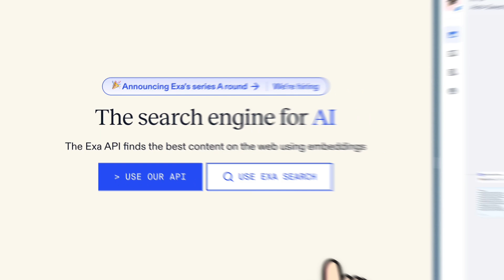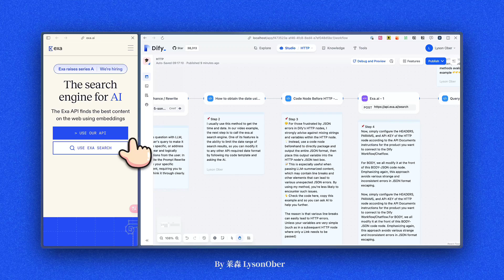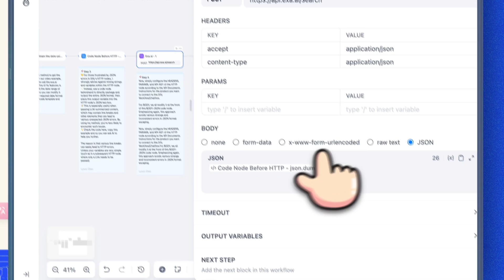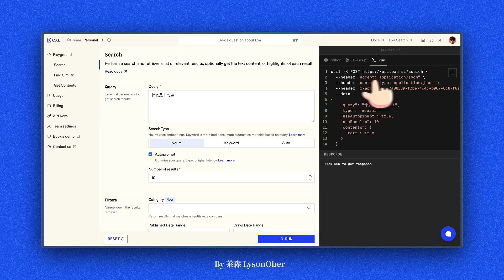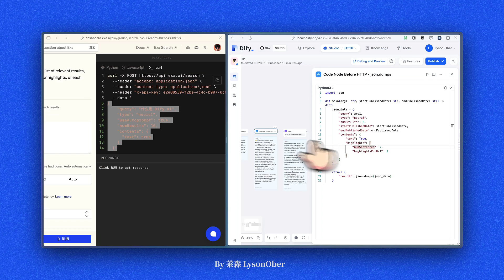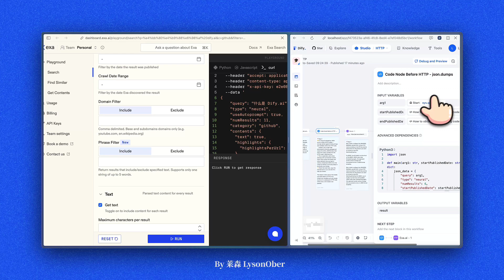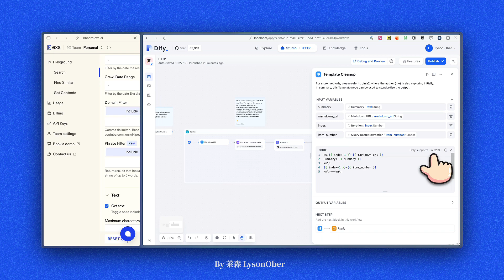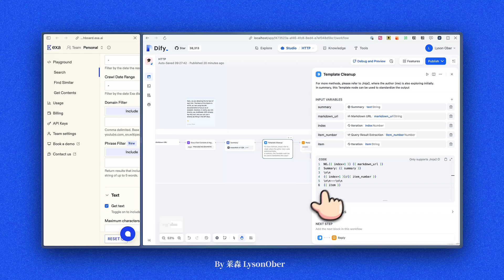Tutorial 教程案例分析：Exa.ai + @dify_ai 小白也能听懂的 HTTP 节点教学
📌 Chinese Version:
这个视频详细介绍了如何在 Dify 中有效使用 HTTP 节点。🌐💻 主要内容包括：如何读懂 API 文档，解决 JSON 转义问题，以及使用 Exa.ai 搜索引擎作为实例。🔍📚 视频展示了如何重写查询，获取日期范围，发起 HTTP 请求，以及处理 API 密钥等关键步骤。🔐🗝️ 还讲解了如何使用代码节点避免转义错误，以及如何解读 API 文档中的各种参数。🧩🔧 最后，视频简要介绍了 Template 节点和 Jinja 语法的使用。🖌️📋 整个过程展示了如何创建一个可以搜索网页、生成摘要并优雅输出的工作流。🔄📊 视频强调了这些技能可以迁移到其他 API 的使用中，如 Notion API。🚀🔗

📌 Japanese Version:
この動画は、Difyで HTTP ノードを効果的に使用する方法を詳しく説明しています。🌐💻 主なトピックには、API ドキュメントの読み方、JSON エスケープの問題解決、Exa.ai 検索エンジンを使用した実践例が含まれます。🔍📚 クエリの書き直し、日付範囲の取得、HTTP リクエストの発行、API キーの処理など、重要なステップを示しています。🔐🗝️ また、エスケープエラーを避けるためのコードノードの使用方法や、API ドキュメント内のさまざまなパラメータの解釈方法も説明しています。🧩🔧 最後に、Template ノードと Jinja 構文の使用について簡単に紹介しています。🖌️📋 全体のプロセスは、ウェブページを検索し、要約を生成し、それをエレガントに出力するワークフローの作成方法を示しています。🔄📊 これらのスキルが Notion API などの他の API の使用にも転用できることを強調しています。🚀🔗

📌 English Version:
This video provides a detailed guide on how to effectively use the HTTP node in Dify. 🌐💻 Key topics include understanding API documentation, solving JSON escape issues, and using the Exa.ai search engine as an example. 🔍📚 The video demonstrates crucial steps such as rewriting queries, obtaining date ranges, making HTTP requests, and handling API keys. 🔐🗝️ It also explains how to use code nodes to avoid escape errors and how to interpret various parameters in API documentation. 🧩🔧 Finally, it briefly introduces the use of Template nodes and Jinja syntax. 🖌️📋 The entire process showcases how to create a workflow that can search webpages, generate summaries, and output them elegantly. 🔄📊 The video emphasizes that these skills can be transferred to the use of other APIs, such as the Notion API. 🚀🔗

📌 Korean Version:
이 동영상은 Dify에서 HTTP 노드를 효과적으로 사용하는 방법에 대해 자세히 설명합니다. 🌐💻 주요 주제로는 API 문서 이해하기, JSON 이스케이프 문제 해결하기, Exa.ai 검색 엔진을 예시로 사용하기 등이 있습니다. 🔍📚 쿼리 재작성, 날짜 범위 가져오기, HTTP 요청 만들기, API 키 처리하기 등의 중요한 단계를 보여줍니다. 🔐🗝️ 또한 이스케이프 오류를 피하기 위한 코드 노드 사용 방법과 API 문서의 다양한 매개변수를 해석하는 방법도 설명합니다. 🧩🔧 마지막으로, Template 노드와 Jinja 구문 사용에 대해 간단히 소개합니다. 🖌️📋 전체 과정은 웹 페이지를 검색하고, 요약을 생성하며, 이를 우아하게 출력하는 워크플로우를 만드는 방법을 보여줍니다. 🔄📊 이러한 기술이 Notion API와 같은 다른 API 사용에도 적용될 수 있음을 강조합니다. 🚀🔗

📌 German Version:
Dieses Video bietet eine detaillierte Anleitung zur effektiven Nutzung des HTTP-Knotens in Dify. 🌐💻 Zu den Hauptthemen gehören das Verständnis von API-Dokumentationen, die Lösung von JSON-Escape-Problemen und die Verwendung der Exa.ai-Suchmaschine als Beispiel. 🔍📚 Das Video zeigt wichtige Schritte wie das Umschreiben von Abfragen, das Abrufen von Datumsbereichen, das Erstellen von HTTP-Anfragen und den Umgang mit API-Schlüsseln. 🔐🗝️ Es wird auch erklärt, wie man Code-Knoten verwendet, um Escape-Fehler zu vermeiden, und wie man verschiedene Parameter in der API-Dokumentation interpretiert. 🧩🔧 Schließlich wird kurz die Verwendung von Template-Knoten und Jinja-Syntax vorgestellt. 🖌️📋 Der gesamte Prozess zeigt, wie man einen Workflow erstellt, der Webseiten durchsuchen, Zusammenfassungen generieren und diese elegant ausgeben kann. 🔄📊 Das Video betont, dass diese Fähigkeiten auf die Nutzung anderer APIs, wie z.B. die Notion API, übertragen werden können. 🚀🔗